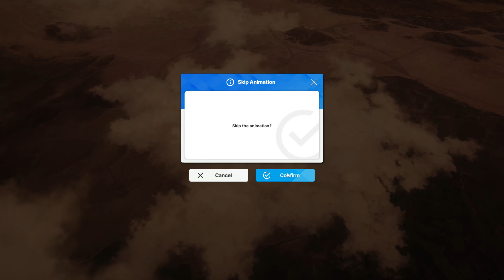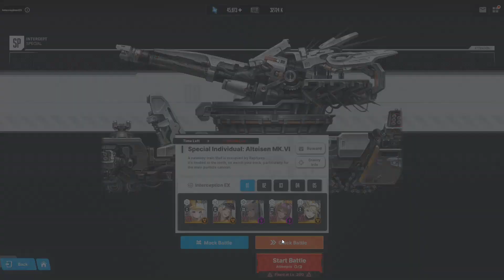Goddess of Victory NIKKE Special Interception Train without Sakura.